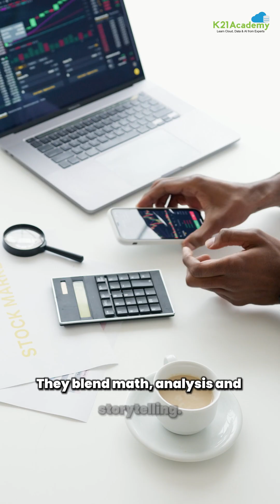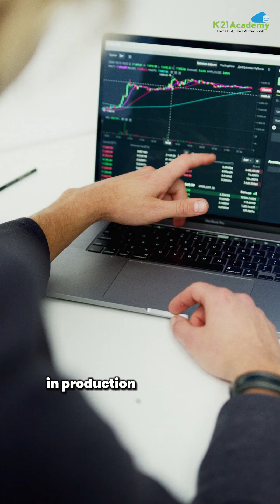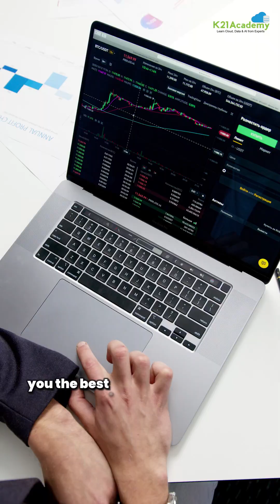Figuring out where you fit in AI can feel confusing, BUT the truth is, there isn’t just one AI job.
Truth: AI isn't one job. It's a massive ecosystem with 20+ roles across engineering, product, research, and non-coding paths.

This is Day 2 of 10 Days to Kickstart Your AI Career 👇

The ecosystem is huge. You’ve got roles in data (engineers, scientists), product (AI PMs), research (AI researchers), and even non-coding paths like GTM, product marketing, and customer success.

Follow for 8 more days - complete roadmap, interview prep, AI resources.